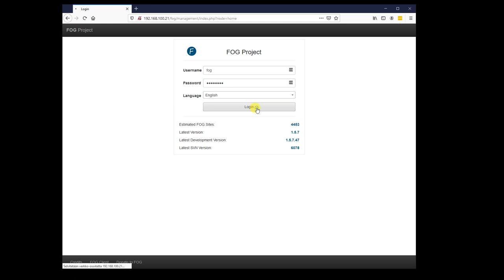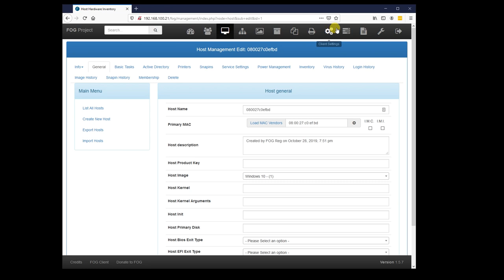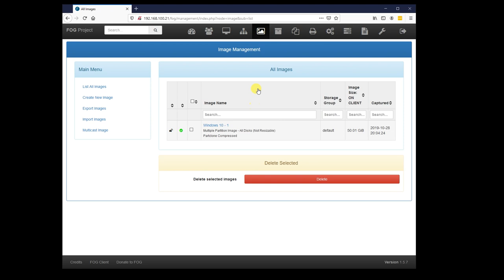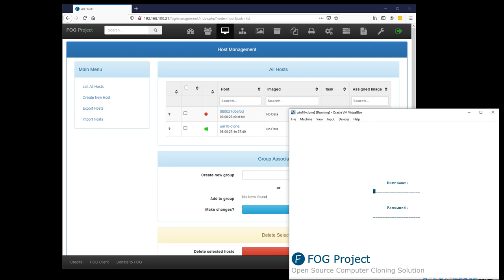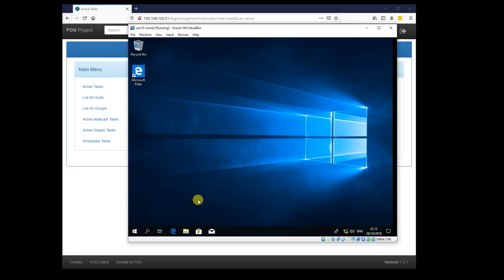How to create Windows 10 clone image with FOG server 2019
Here is guide how to create WIndows 10 clone image with FOG server 2019. FOG server can capture image from WIndows 10 host to image on FOG server.